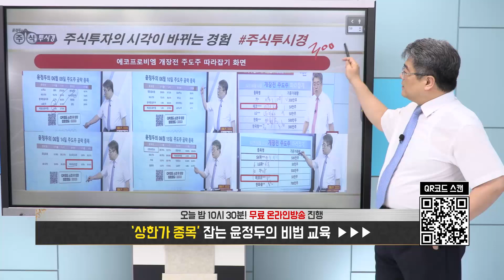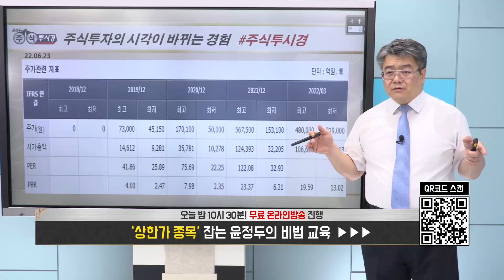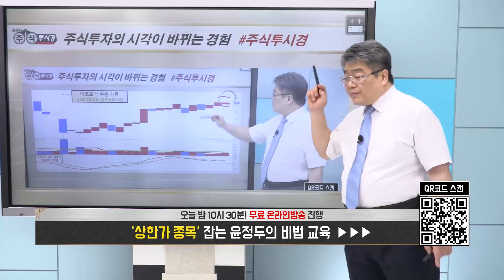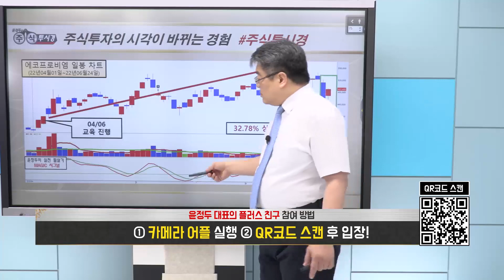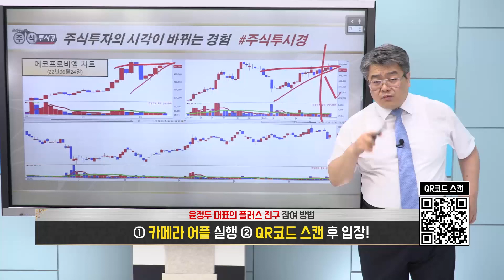[에코프로비엠 전략] 무상증자 권리락 소식 & 7월 15일 신주 지급예정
♣에코프로비엠 33%↑폭등♣에코프로비엠 33%↑폭등
◆무상증자 권리락

★2022년 06월 27일 10:27

★2022년 06월 27일 08:59

★ 2022년 06월 23일 14:33

★ 2022년 06월 16일 00:36

★ 2022년 06월 14일 15:34

★ 2022년 06월 14일 07:00

♣KG ETS 86%↑폭등
◆쌍용차 인수 자금 확보

★2022년 06월 20일 20:14

★2022년 06월 20일 13:59

★2022년 06월 15일 23:19

★ 매일 매일 상한가↑랠리 기념

▶ 24 금 일진머티리얼즈 15%↑
▶ 24 금 엘앤에프 9%↑

▶ 23 목 KG ETS 10%↑
▶ 23 목 두산에너빌리티 10%↑

▶ 22 수 녹십자엠에스 상한가↑
▶ 22 수 한일사료 16%↑
▶ 22 수 누보 25%↑

▶ 21 화 누보 상한가↑
▶ 21 화 카카오게임즈 18%↑

▶ 20 월 씨에스베어링 상한가↑
▶ 20 월 KG ETS 12%↑폭등
▶ 20 월 고려산업 29%↑폭등
▶ 20 월 한일사료 11%↑폭등

▶ 17 금 우림피티에스 상한가↑
▶ 16 목 지투파워 상한가↑
▶ 16 목 샘표 상한가↑
▶ 15 수 신송홀딩스 상한가↑
▶ 14 화 가온칩스 상한가↑
▶ 14 화 세아메카닉스 상한가↑
▶ 13 월 신송홀딩스 상한가↑

✨ 내일도 불기둥과 함께!!
더이상 망설이지마세요

◆자율주행 기술 내재화 ‘쾌청’

★ 2022년 06월 23일 14:16

★ 2022년 06월 22일 20:09

★ 2022년 06월 12일 21:20

◆화물연대 파업 철회에 주가 강세

★ 2022년 06월 22일 20:09
◆무상증자 권리락

★2022년 06월 27일 10:27

★2022년 06월 27일 08:59

★ 2022년 06월 23일 14:33

★ 2022년 06월 16일 00:36

★ 2022년 06월 14일 15:34

★ 2022년 06월 14일 07:00

★2022년 06월 20일 20:14

★2022년 06월 20일 13:59

★2022년 06월 15일 23:19

▶ 22 수 누보 25%↑

★ 2022년 06월 23일 14:16

★ 2022년 06월 22일 20:09

★ 2022년 06월 12일 21:20

★ 2022년 06월 22일 20:09

♣현대모비스 전략 분석

★ 2022년 06월 23일 14:16

♣SK하이닉스 대응 분석
◆'파운드리 생산능력 2배 확대'

★2022년 06월 24일 21:34

★2022년 06월 23일 13:59

♣삼성전자 대응 분석
◆이미지센서도 초격차 ‘속도’

★ 2022년 06월 23일 12:45

★ 2022년 06월 25일 13:00

★ 2022년 06월 25일 13:00

★ 2022년 06월 22일 20:09

★ 2022년 06월 22일 10:15

★ 2022년 06월 21일 20:11

★ 2022년 06월 21일 10:52

★ 2022년 06월 19일 23:01

♣오리온 12%↑폭등
◆2Q '어닝 서프라이즈' 기대

★2022년 06월 17일 12:12

★2022년 06월 22일 20:09

★2022년 06월 16일 07:00

◆美 LNG액화 플랜트 설계수주

★2022년 06월 23일 14:33

◆중장기 글로벌 생산능력 확대

★2022년 06월 24일 12:40

★2022년 06월 17일 07:00

★2022년 06월 16일 11:41

★2022년 06월 14일 09:57

★ 2022년 06월 23일 14:16

★2022년 06월 24일 21:34

★2022년 06월 23일 13:59

★ 2022년 06월 23일 12:45

★ 2022년 06월 25일 13:00

★ 2022년 06월 25일 13:00

★ 2022년 06월 22일 20:09

★ 2022년 06월 22일 10:15

★ 2022년 06월 21일 20:11

★ 2022년 06월 21일 10:52

★ 2022년 06월 19일 23:01